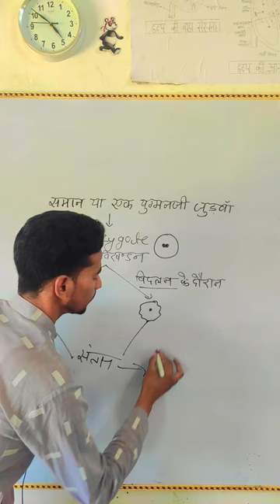twins यमज yamaz जुड़वा Judwa (Monozygotic twins)